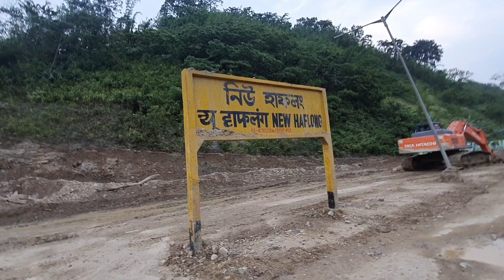NEW HAFLONG RAILWAY 12/06/2022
present condition of new haflong railway station